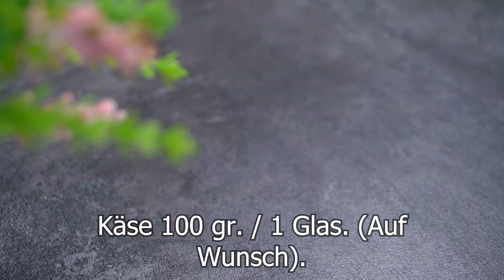Dieser Brokkoli mit Champignons ist so lecker, dass ich ihn jeden Tag koche! Leckerer Gemüse Auflauf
Einfaches Brokkoli Rezept! Dieser Brokkoli mit Champignons ist so lecker, dass ich ihn jeden Tag koche! Bereiten Sie ein gesundes Abendessenrezept vor. Leckerer Gemüse Auflauf wird zu Ihrem Lieblingsgericht. Champignons mit Brokkoli und Kartoffeln - ein leckeres und gesundes Gericht! Gemüse im Ofen wird immer zart und aromatisch! Ich mache dieses Rezept für Brokkoli mit Pilzen fast jeden Tag! Auflauf Brokkoli mit Champignons - lecker und gesund! Ich liebe es, vegetarische Rezepte zu kochen, besonders Brokkoli Rezepte! Champignons mit Brokkoli und Kartoffeln passen super zusammen. Wenn ich wenig Zeit habe, mache ich diesen leckeren Gemüseauflauf. Schnelles und einfaches Abendessenrezept! Einfach Champignons mit Brokkoli schneiden, Soße dazugeben und mit Käse im Ofen überbacken. Brokkoli mit Käse ist sehr lecker. Brokkoli Rezepte schnell. Mit diesem Auflauf können Sie jede Beilage und sogar Fleisch zubereiten! Bereite diesen zarten und duftenden Auflauf Brokkoli mit Mozzarella zu und schreib mir in die Kommentare, ob es dir gefallen hat oder nicht?

REZEPT UND ZUTATEN:
1 Zwiebel.
Olivenöl.
3 Tomaten.
Tomatenmark 2 Esslöffel.
Mehl 3 Esslöffel.
Milch 1 Glas.
Sehr gut mischen.
Wasser 1 Glas.
Salz.
Schwarzer Pfeffer.
20 Minuten bei mittlerer Hitze kochen!
Pilze 150-200 gr.
Zwischendurch die Soße umrühren.
Gut mischen.
Käse 100 gr. / 1 Glas. (Auf Wunsch).
2 Lorbeerblätter.
Kartoffeln 1kg.
Bei mittlerer Hitze 20 Minuten garen.
5 Minuten vorher salzen.
Öl.
Ich füge heiße Milch hinzu, damit die Kartoffeln nicht braun werden.
Guten Appetit!